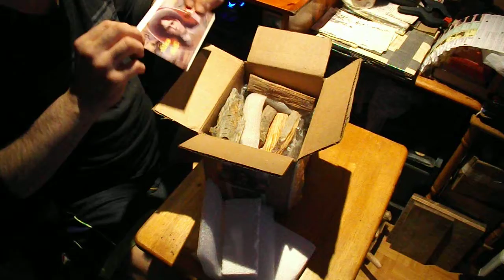Awesome Mail Call from shlisa shell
Sticker's and FatWood's Awesome